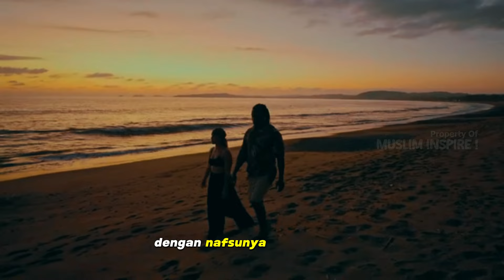SEGERALAH BERTAUBAT ! INILAH 3 JENIS ZINA YANG PALING DIBENCI ALLAH SWT. NO 3 SERING DILAKUKAN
Zina adalah hubungan antara laki-laki dengan perempuan tanpa adanya ikatan perkawinan yang sah dan dilakukan dengan sadar serta tanpa adanya unsur syubhat. Secara etimologis, zina berasal dari bahasa Arab yang artinya hubungan di luar pernikahan secara umum.
Zina bukan hanya disaat manusia melakukan hubungan, tapi segala aktivitas yang dapat merusak kehormatan manusia. Termasuk dikategorikan zina adalah perbuatan yang sangat tercela dan pelakunya dikenakan sanksi yang sangat berat baik di dunia maupun di akhirat kelak.

zina yang paling dibenci allah swt,
zina yang paling dibenci allah,
3 macam zina yang paling dibenci allah,
zina yg paling dibenci allah,
3 zina yang dibenci allah
Zina Fisik,
Zina Mata,
Zina Hati,
Zina Pikiran,
Zina Lisani (Zina Lisan),
Zina Tangan,
Zina Kaki,
Zina dengan Pandangan Mata yang Terlarang,
Zina dengan Sentuhan yang Tidak Pantas,
Zina dengan Berbicara yang Tidak Sopan,
Zina dengan Mendengarkan yang Terlarang,
Zina dengan Berfantasi yang Tidak Patut,
Zina dengan Konten Pornografi,
Zina dengan Menyebarkan Ghibah atau Fitnah tentang Kesucian Seseorang,
Zina dengan Menonton atau Mengonsumsi Konten Pornografi,
Zina dengan Memiliki Pikiran yang Tidak Bermoral,
Zina dengan Menonton Video atau Foto yang Tidak Layak,
Zina dengan Mengonsumsi Makanan Terlarang atau Haram,
Zina dengan Memperbolehkan Pikiran untuk Terjerumus dalam Keinginan Seksual yang Tidak Pantas,
Zina dengan Memiliki Fantasi yang Tidak Terpuji,
Zina dengan Memikirkan Hal-hal yang Tidak Layak secara Seksual,
Zina dengan Melakukan Hubungan Seksual di Luar Nikah,
Zina dengan Menyebarkan Rumor atau Gossip yang Tidak Benar tentang Kehormatan Seseorang,
Zina dengan Mengeksploitasi Orang Lain secara Seksual,
Zina dengan Memiliki Hubungan Seksual yang Tidak Sah,
Zina dengan Memiliki Hubungan yang Tidak Penuh dengan Kesucian dan Kejujuran,
Zina dengan Memanfaatkan Orang Lain untuk Kepuasan Seksual Pribadi,
Zina dengan Menyebarkan Konten atau Gambar Tidak Layak,
Zina dengan Menyalahgunakan Kepercayaan Pasangan,
Zina dengan Menyebarkan Video atau Foto Bugil Tanpa Izin,
Zina dengan Memanfaatkan Orang Lain secara Seksual untuk Keuntungan Pribadi,
Zina dengan Menghina atau Melecehkan Orang Lain secara Seksual,
Zina dengan Memperdagangkan Tubuh atau Keintiman untuk Keuntungan Finansial,
Zina dengan Memiliki Hubungan Seksual dengan Seseorang yang Bukan Pasangan Sah,
Zina dengan Memanipulasi Orang Lain secara Seksual,
Zina dengan Memanfaatkan Orang Lain yang Rentan untuk Kepuasan Seksual,
Zina dengan Menghina atau Menyakiti Orang Lain secara Emosional atau Mental melalui Seksualitas,
Zina dengan Menyebarkan Isu atau Cerita Seksual Tidak Benar tentang Seseorang,
Zina dengan Memiliki Hubungan Seksual yang Berujung pada Penderitaan atau Penipuan,
Zina dengan Memanfaatkan Orang Lain yang Tidak Dapat Memberikan Persetujuan yang Sehat,
Zina dengan Memanfaatkan Kekuasaan atau Otoritas untuk Keuntungan Seksual,
Zina dengan Mempromosikan atau Mendorong Seksualitas yang Tidak Sehat atau Tidak Layak,
Zina dengan Menipu atau Menyembunyikan Informasi Penting tentang Kesehatan atau Keamanan,
Zina dengan Memiliki Hubungan yang Menghancurkan Kehormatan atau Kepercayaan,
Zina dengan Mengeksploitasi Orang yang Rentan secara Seksual untuk Tujuan Pribadi,
Zina dengan Memperbudak atau Membungkam Orang Lain melalui Seksualitas,
Zina dengan Memiliki Hubungan Seksual dengan Orang yang Tidak Mampu Memberikan Persetujuan yang Sehat atau Bebas,
Zina dengan Mengintimidasi atau Membuat Takut Orang Lain untuk Kepuasan Seksual,
Zina dengan Menggunakan Seksualitas untuk Mengendalikan atau Memanipulasi Orang Lain,
Zina dengan Memanipulasi atau Membodohi Orang Lain untuk Kepuasan Seksual Pribadi,
Zina dengan Memanfaatkan Orang Lain yang Tidak Sadar atau Tidak Sadar,
Zina dengan Memanipulasi Orang Lain untuk Mendapatkan Persetujuan Seksual,
Zina dengan Memiliki Hubungan Seksual yang Berujung pada Penipuan, Pemerasan, atau Penyalahgunaan,
Zina dengan Mempromosikan atau Mendukung Kesenangan atau Kepuasan Seksual yang Dapat Menyakiti atau Merugikan Orang Lain,
Zina dengan Menyebarkan atau Menciptakan Konten Seksual yang Dapat Merugikan atau Melecehkan Orang Lain,
Zina dengan Mengeksploitasi atau Memanfaatkan Situasi yang Rentan untuk Keuntungan Seksual,
Zina dengan Membentuk Hubungan Seksual yang Melanggar Batas-batas Keadilan, Keselamatan, atau Kesejahteraan,
Zina dengan Menyalahgunakan Percayaan, Kasih Sayang, atau Kepercayaan Orang Lain untuk Kepuasan Seksual,